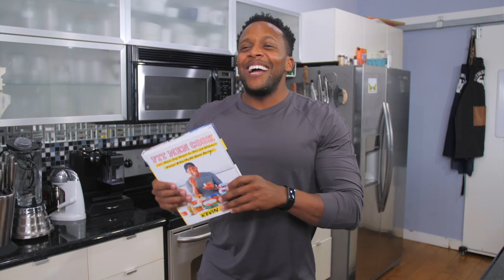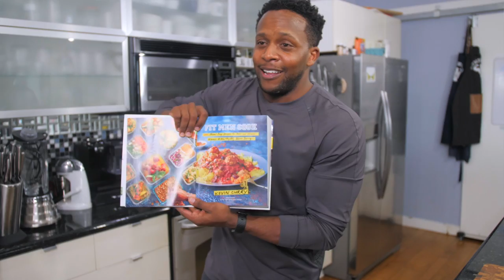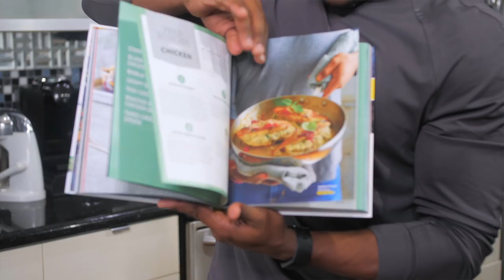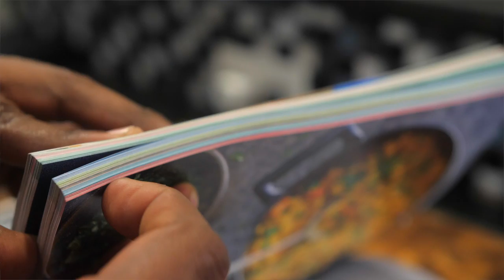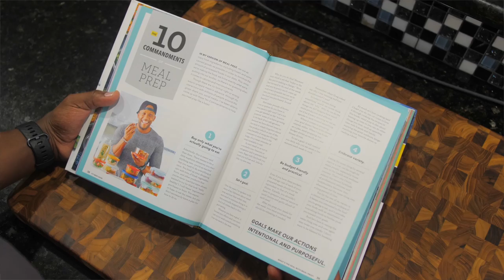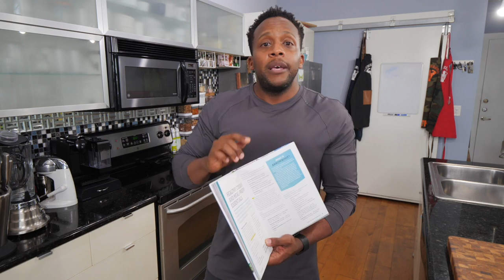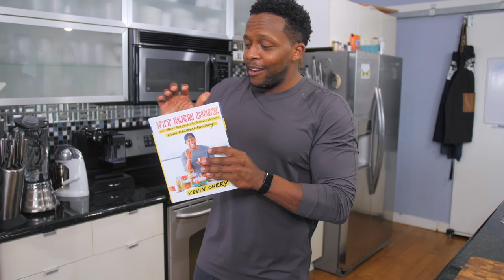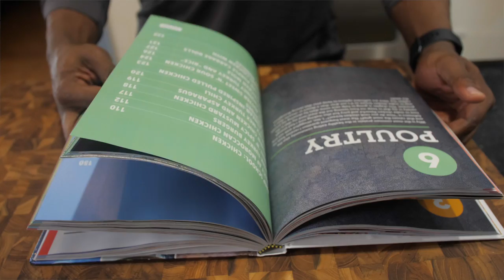Only Cookbook You Need for Healthy Living Meal Prep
My cookbook is FINALLY here and I'm showing it to y'all first!

►GET MY NEW ANDROID APP NOW
Fit Men Cook Android app:

Camera:
• Sony a7 s2
• Produced by: me, FitMenCook :)

Vlogging Camera:
• Sony RX100 M5